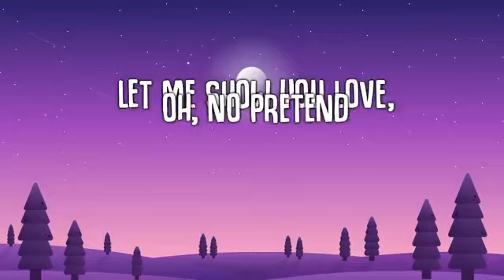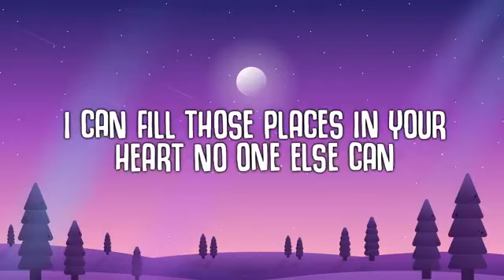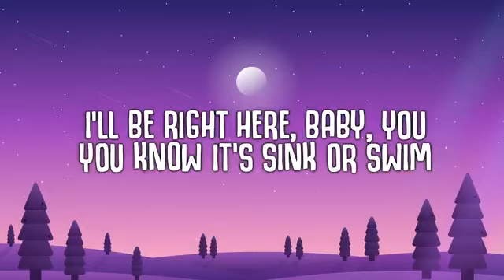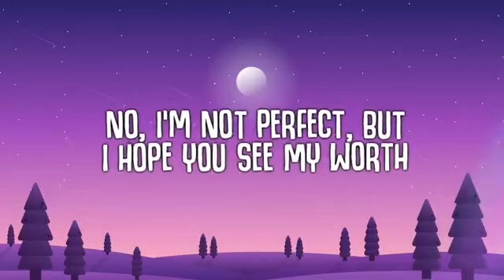Pink Sweat$ - At My Worst Lyrics